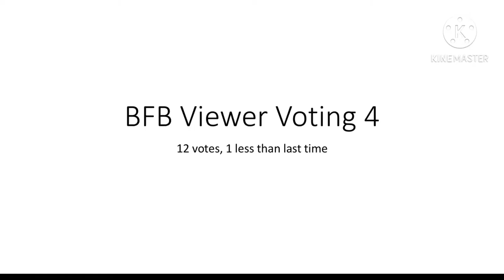BFBVV 4: Debut Wars